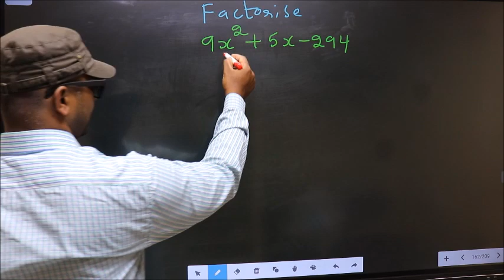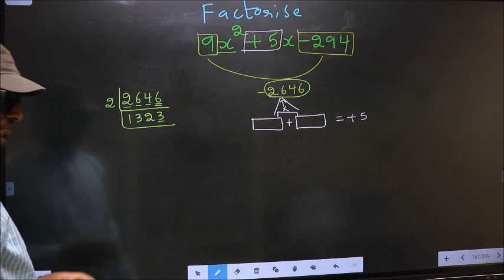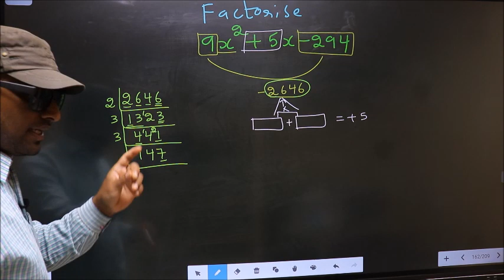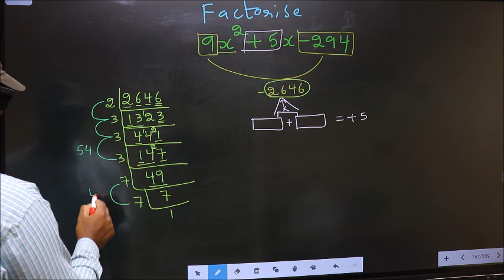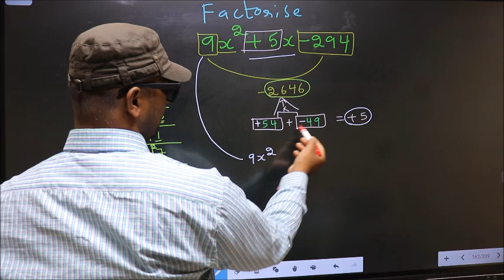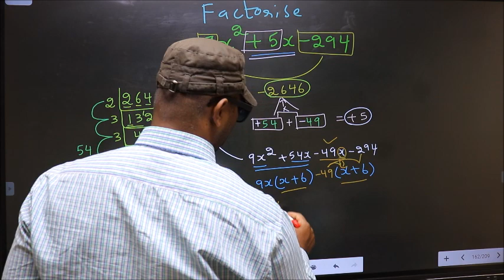Factorize 〖9x〗^2+5x-294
Factorize
 〖9x〗^2+5x-294